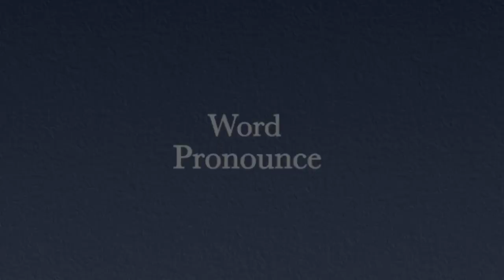How to Pronounce " Comptroller "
Hi guys!

     Don't get confused about the pronunciation. It's typically pronounced "controller" like "con", but it is spelled C-O-M-P because it comes from the French for computing. The derivation is French with a "P", but the typical way to pronounce it is like there's no "P". So, the correct pronunciation is "controller".But written as "Comptroller".